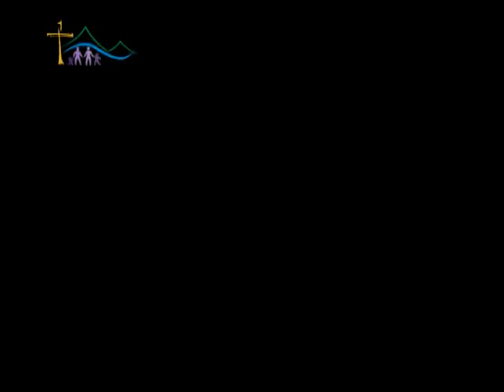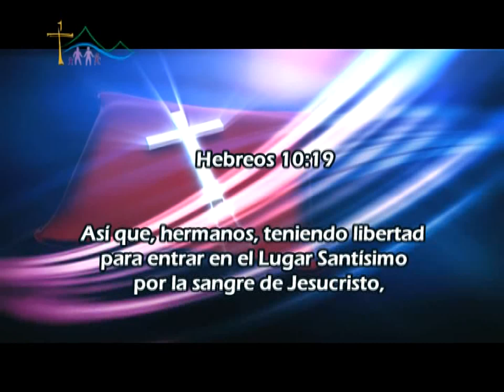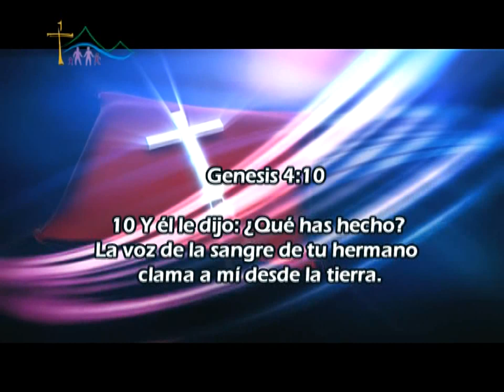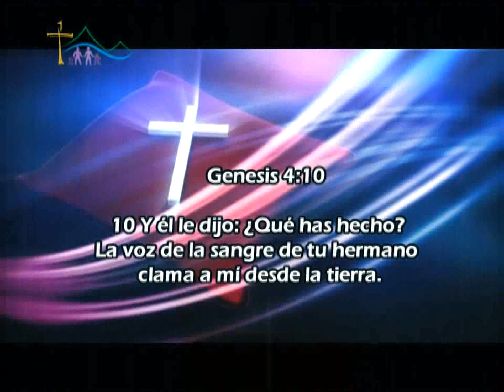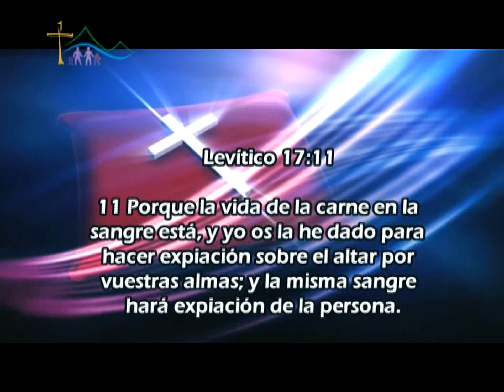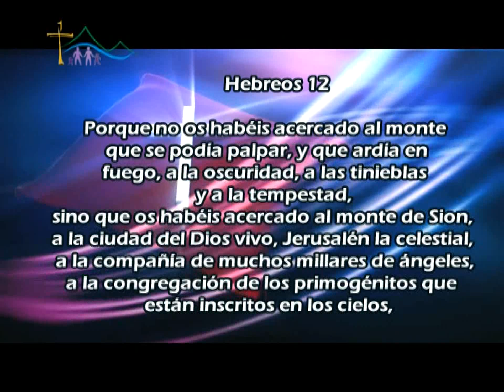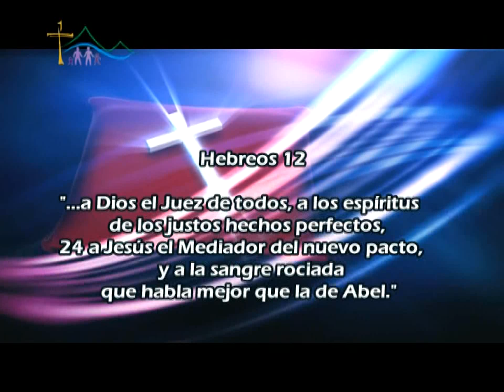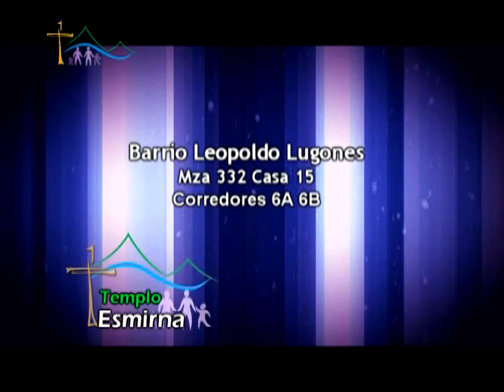Apóstol Aldo Herrera - El Poder de la Sangre de Jesús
"Fue por la sangre de Jesús, la habla mejor que la de Abel, que tenemos acceso al lugar Santo. Es la sangre que clama a tu favor todo el tiempo."